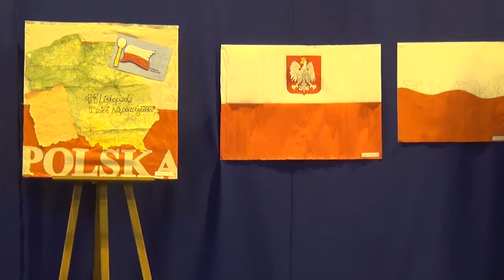Apel z okazji Święta Niepodległości - część artystyczna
Szkoła Podstawowa w Grzmiącej